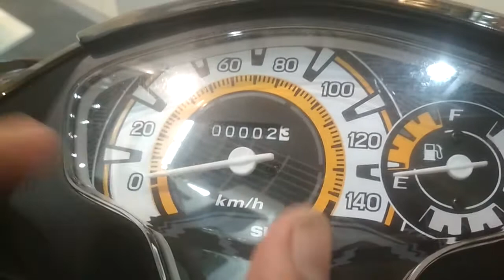Review Suzuki Nex II cross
Suzuki nex adalah salah satu line up matic dari suzuki dan ini adalah entry level dari matic suzuki. Disaat hampir semua pabrikan otomotif khususnya mobil demam cross over, suzuki pun juga tidak ketinggalan mengeluarkan crossover nya di salaha satu line up motor nya yaitu suzuki nex II  cross, dengan basis dari suzuki nex II atau nex generasi ke 2